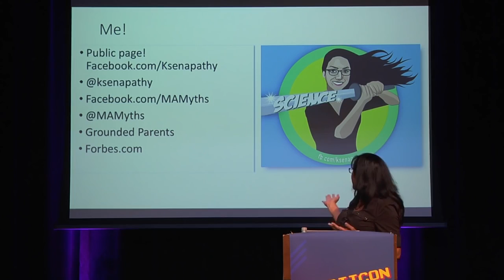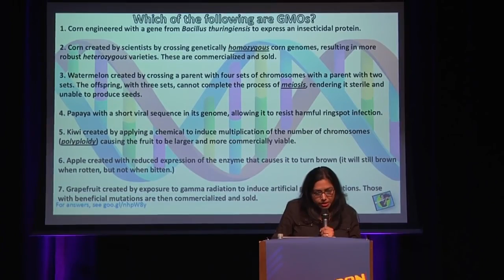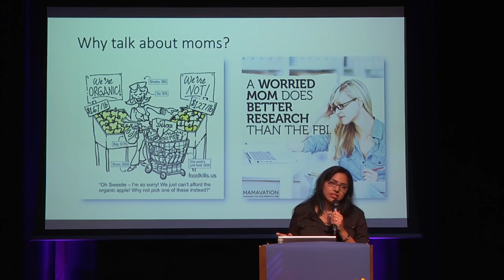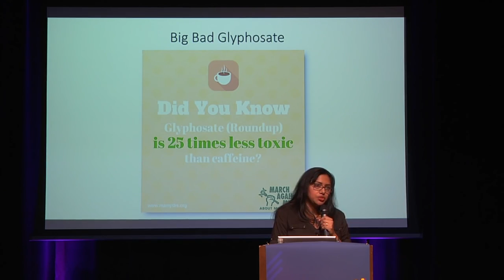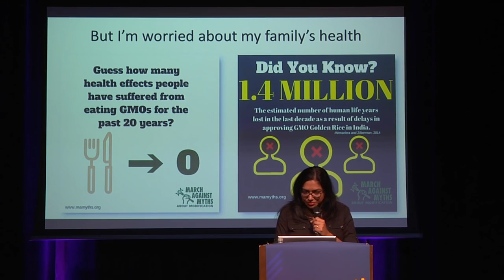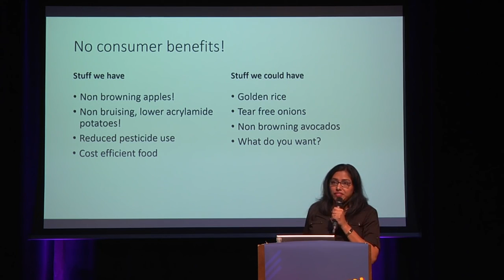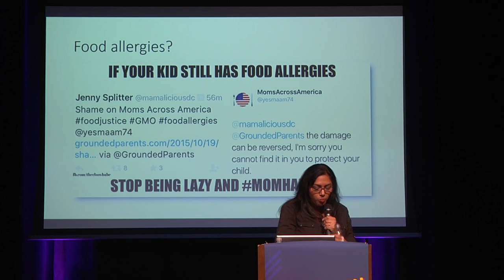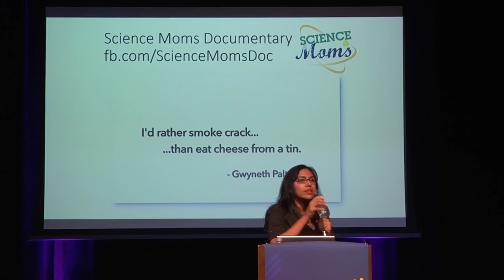Word to Your Mother GMO Edition Kavin Senapathy Skepticon 8